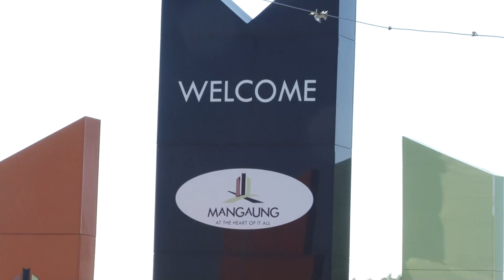WP, North West to face-off in National Women’s Week final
Laura Wolvaardt continued her excellent batting form and Anneke Bosch produced a fine, all-round performance to help Western Province (WP) and North West secure their places in the final on Day Four of the Cricket South Africa (CSA) National Women’s Week in Bloemfontein on Thursday. KwaZulu-Natal Coastal (KZN) and Gauteng also sealed their spots in next season’s CSA Women’s Provincial League ‘top six’ with victories over Border and Boland, respectively. In an unprecedented occurrence where three of the four semi-final teams are under the tutelage of female coaches who possess Level-3 coaching qualifications, the two matches were set to be a spectacle. North West were the first side to book their place in the final following a convincing eight-wicket victory over hosts, Free State. After a solid start by Free State at the crease, putting on 53 runs for the opening stand between Yolandi Potgieter (37) and Sonja Rheeder (22), Bosch struck three crucial blows to leave them 82/3. That sparked a massive collapse from the home side as seven wickets fell for just 31 runs. Alyssa Erxbleben (3/21) and Tumi Sekhukhune (2/9) combined to deadly effect, dismissing the home side for 113 in 45.4 overs. In their chase, despite losing influential batter, Lizelle Lee (12), Tazmin Britz (51*) partnered up with all-rounder, Bosch (45*) for an 80-run, third-wicket to guide the 2017 champions to the final. Western Province maintained their perfect record in the Week with a solid, 22-run win over a talented Northerns outfit. After losing the toss and being asked to bat first, Wolvaardt got her side off to an idyllic start thanks to her knock of 94 off 114 deliveries (6 fours, 1 six). Her performance, assisted by Lara Goodall’s 31 off 51 balls took the Cape Town side to a competitive 211 all out in 47.3 overs. Nadine de Klerk was the pick of the bowlers, taking 4/36 in her 10 overs. In reply, Northerns lost two quick wickets at the beginning of their innings before experienced campaigner, Mignon du Preez steadied the ship with a quick-fire half-century from 53 balls. The Proteas stalwart combined with fellow national team player, De Klerk (40) for a 49-run partnership before the latter was run out.
The team from Pretoria then went on to lose wickets at regular interval. Lara Goodall claimed 3/22, while Leah Jones (2/31), Tatum le Roux (2/39), and Robyn Appels (2/29) picked up two wickets each to restrict their opponents to 189 and seal their second final in as many years. In the other matches, KZN sealed a five-wicket victory over Border thanks to Nonkululeko Mlaba’s superb return of 5/12 before Proteas all-rounder, Chloe Tryon (26*) and Dheyanka Naidoo (11*) ensured their side’s involvement in next year’s national division.
Elsewhere, Palesa Mapoo (41) and the Gauteng bowling attack earned them a straightforward six-wicket win over Boland, despite Alicia Smith’s valiant 53 off 81 deliveries.